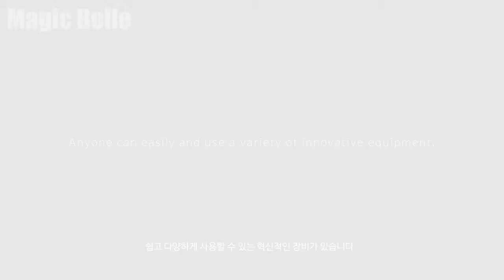PA115 Introduction and operation video